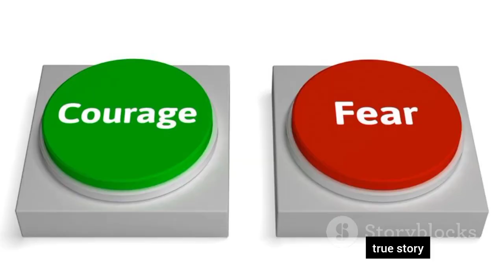The Haunted Mirror|scary stories|short horror film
Your Searches,